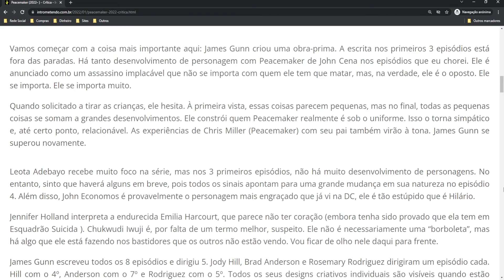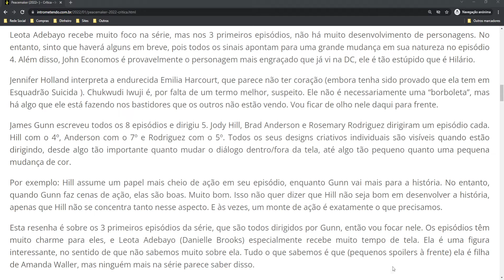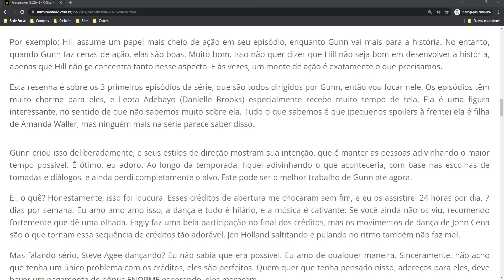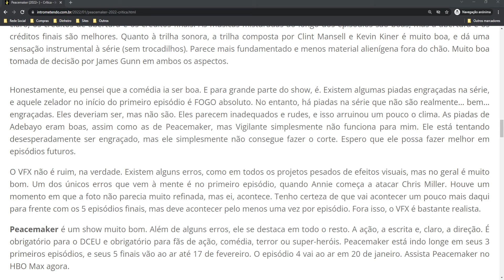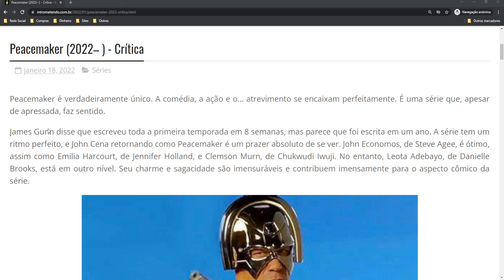Peacemaker (2022– ) - Crítica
Peacemaker é verdadeiramente único. A comédia, a ação e o... atrevimento se encaixam perfeitamente. É uma série que, apesar de apressada, faz sentido.